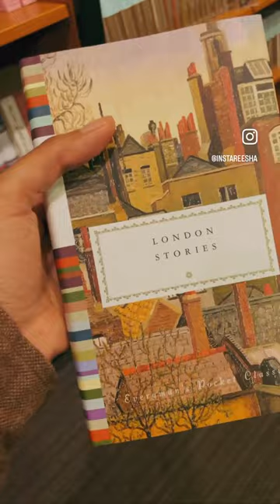Weekend in London is incomplete with out visiting a new bookstore ❤️‍🔥💯📚🥀☕️🚇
Weekend Short 📚🌚